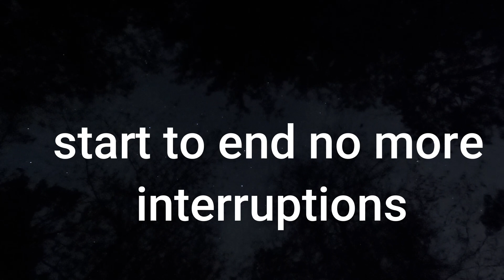Easter weekend at Martin Dies, Jr. State Park - Texas. GoPro astrophotography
Time-lapse at the park on Easter weekend.   Jeep adventures camping and star gazing.